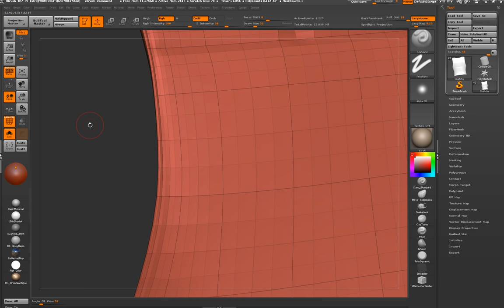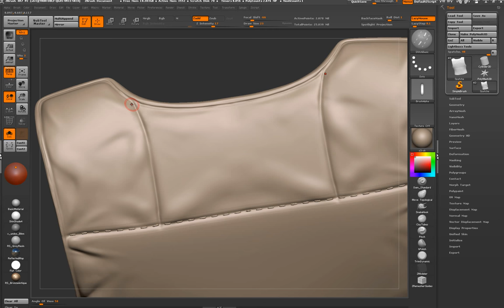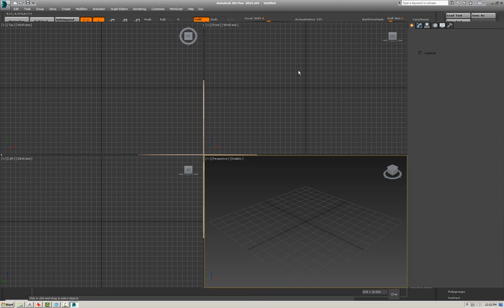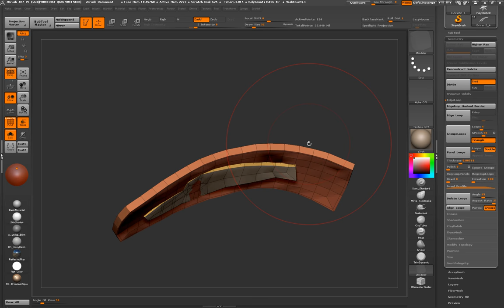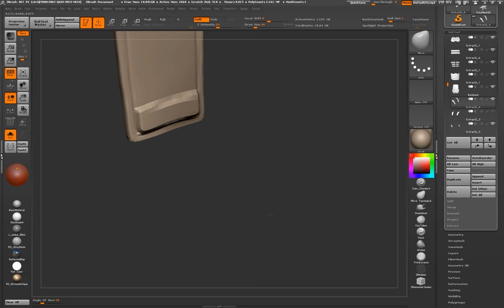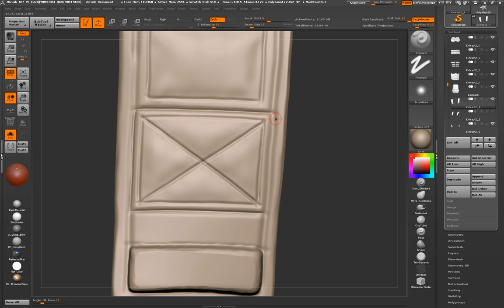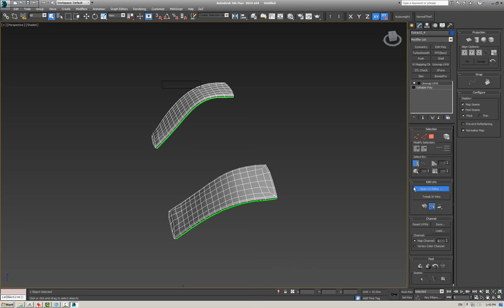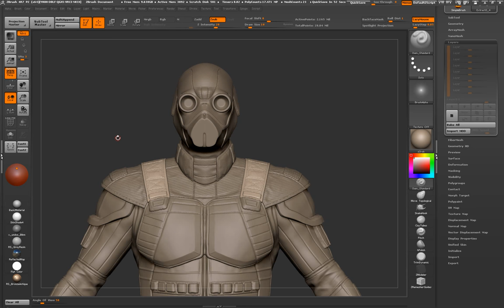01.Zbrush Army Style Clothing Sculpting Part 1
1.5 hours of Zbrush sculpting. This video deals with detailing the back part of an army bulletproof vest and the vest strap. Software packages used: Zbrush, 3DS Max, Camtasia.